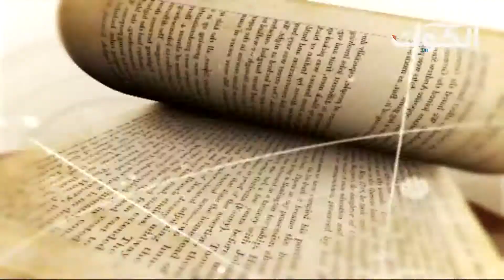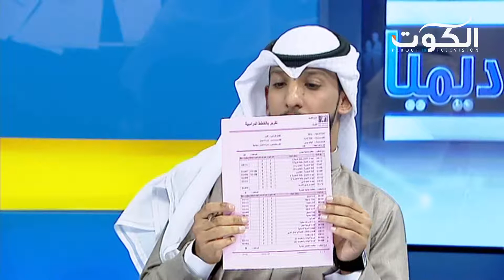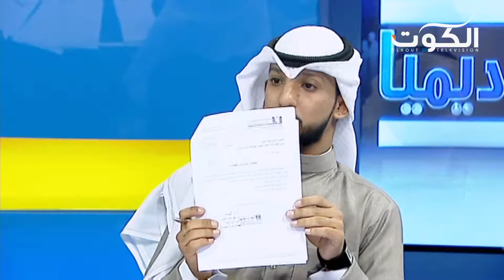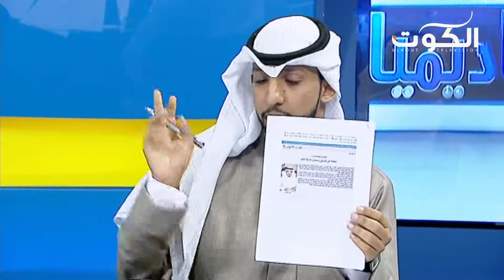برنامج أكاديميا - تصعيد قضايا المجلس الطلابي الى مجلس الجامعات الخاصة والمحاكم في الكويت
سؤال الحلقة : رأيك في دور المجلس الطلابي ؟

ضيف اللقاء :
 طارق حسين الشمري  - رئيس المجلس الطلابي
محمد غانم الشمري - المنسق العام

تقديم :
أحمد الرفاعي

تلفزيون الكوت